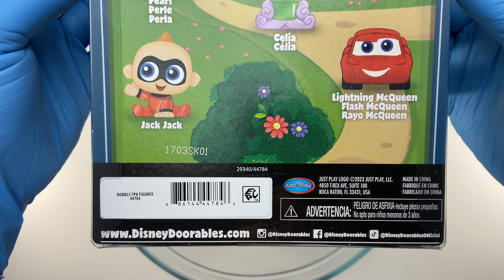Bowl of Doorables | Miniature Figures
Collection details:

These Doorables released for Black Friday 2023. In the collection we can find:

0:27 Lightning McQueen (Cars)
0:58 Jack Jack (The Incredibles)
1:25 Celia (Monsters Inc)
1:56 Russell (Up)
2:34 Pearl (Finding Nemo)
3:09 Disgust (Inside Out)
3:45 Secret Character Revealed

SUPPORT SECTION